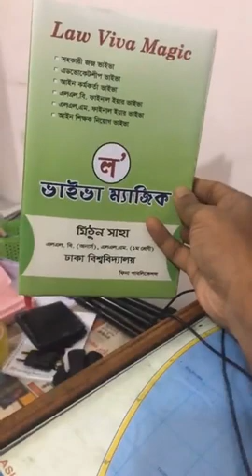আইনের ব্যতিক্রম প্রশ্ন আলোচনা॥বার কাউন্সিল ও জুডিসিয়ারি প্রস্তুতি ॥Bar Council Exam॥Bjsc Exam